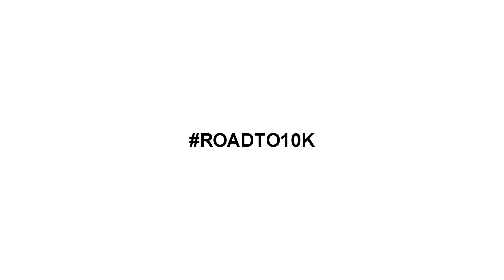HOW TO GET CURLY DREADLOCKS IN 2022😳🔥| TWO STRAND TWIST OUT RESULTS | DREALOCK TRANSFORMATION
HOW TO GET CURLY DREADLOCKS IN 2022 | TWO STRAND TWIST OUT | DREALOCK TRANSFORMATION

Ignore

dreadlock transformation, curly dreads, how to get curly dreads, dread twist out, 2 strand twist out, two strand twist out, freeform dreads, dread journey,
dreadlocs, hightop dreads, loc update, dreadlock styles